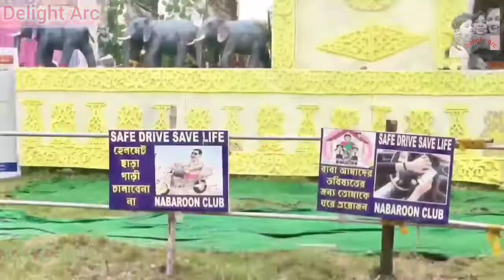দূর্গাপুজোয় ঠাকুর দেখা ||Durgapur Durga Puja Pandel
Durgapuja is the grand festival of bengalis.This is the wonderful enjoying moment for all bengalis. Yes, let's watch and cherish the enjoyable moment.

Thank you so much to you all.

Background Music Courtesy : NoCopyrightMusic
Music in this video
Listen ad-free with YouTube Premium
Song
Liggi
Artist
Ritviz
Album
Roshni
[Merlin] FUGA Aggregation (on behalf of Ritviz); LatinAutorPerf, LatinAutor, LatinAutor - UMPG, Songtrust, LatinAutor - SonyATV, Abramus Digital, LatinAutor - PeerMusic, UNIAO BRASILEIRA DE EDITORAS DE MUSICA - UBEM, and 12 Music Rights Societies